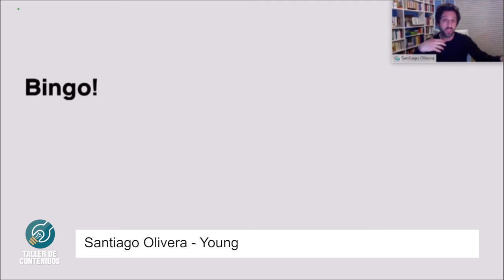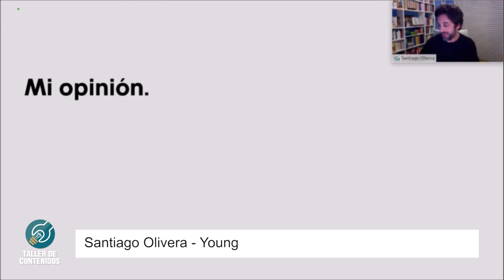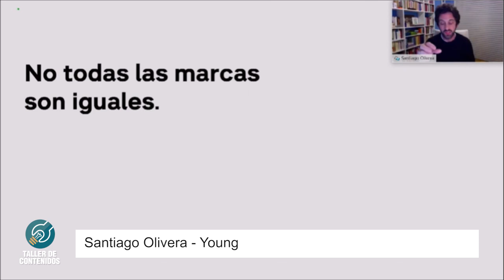Santiago Olivera - Young